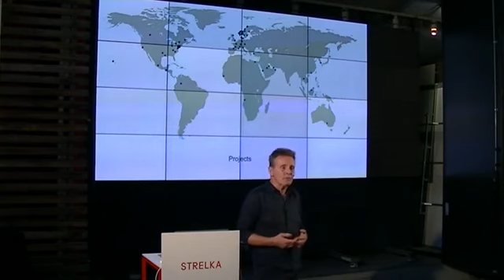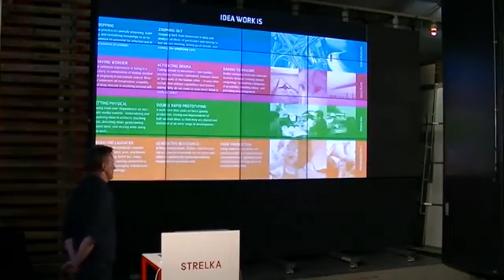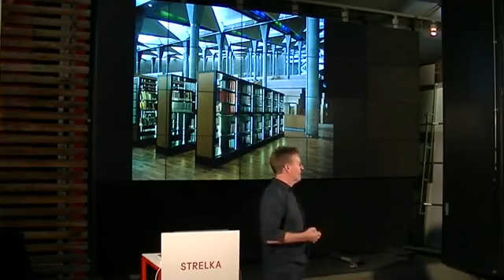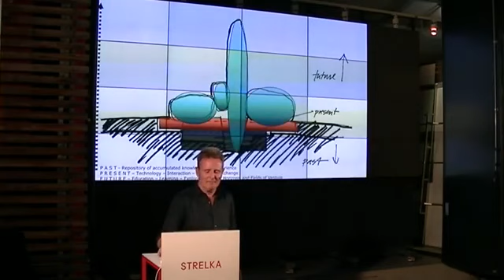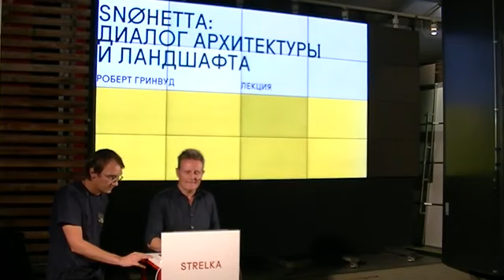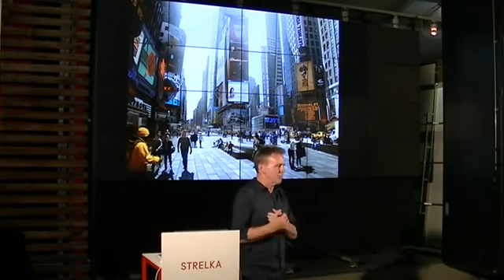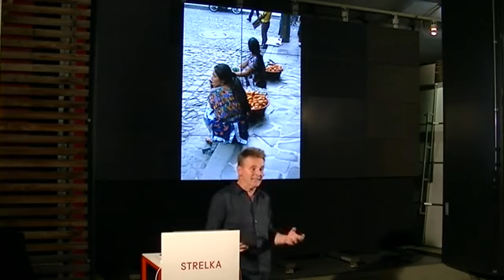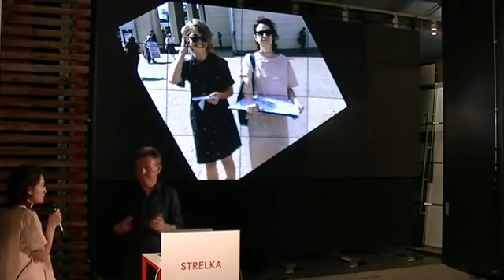Robert Greenwood. Lecture "Snøhetta: a Dialogue between Architecture and Landscape"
Snøhetta's philosophy is based on a tight connection between a building and a place. A definite relationship between multiple disciplines (such as design, landscape and architecture) from the earliest stages of projects stays a driving force in all of Snøhetta’s works.

In this lecture, partner and managing director of Snøhetta Robert Greenwood speaks about multidisciplinary approach, explains how buildings and landscapes affect one another and also talks about social, political and economic factors having influence on architectural concepts of the company.

The lecture took place at Strelka in 2016.